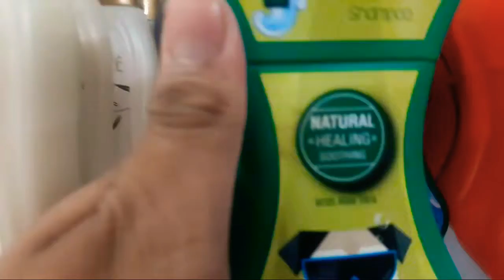Drools Sampoo | For Dog'S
The premium pet shampoo with conditioner in cream the that related unity telling after washing them quote if you provide value manstein will restoring rich tank and instantly